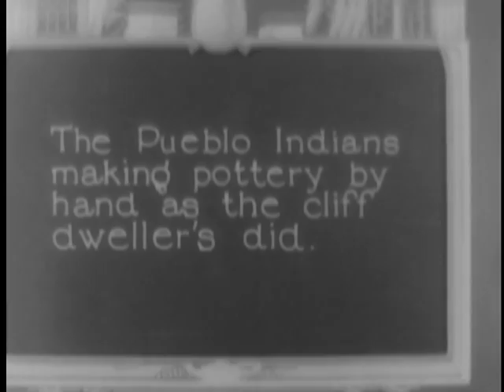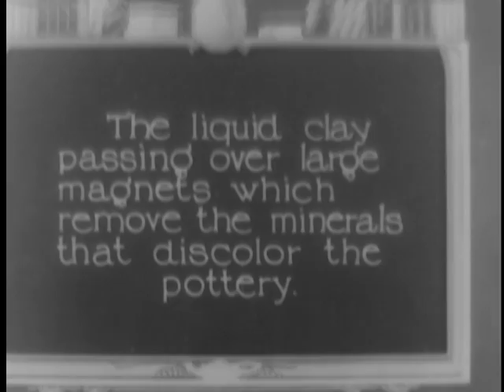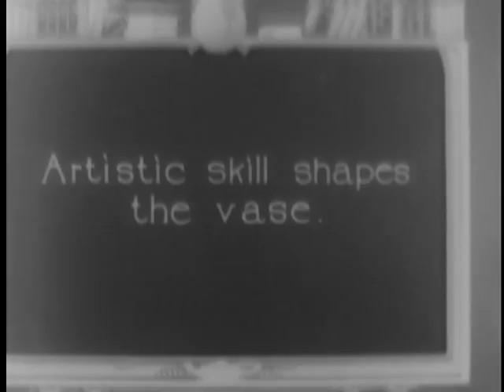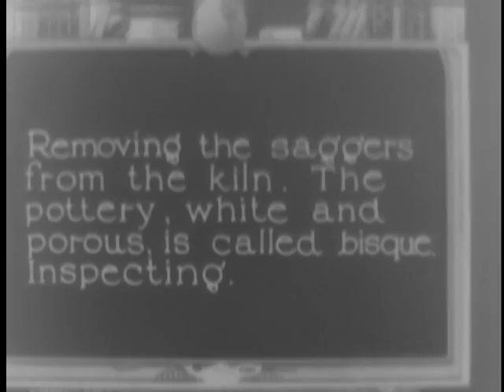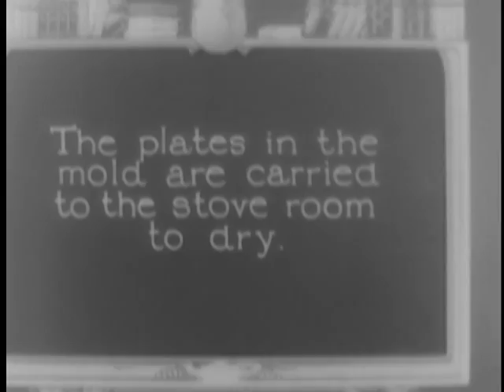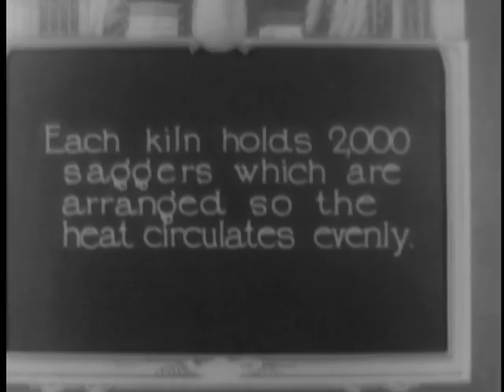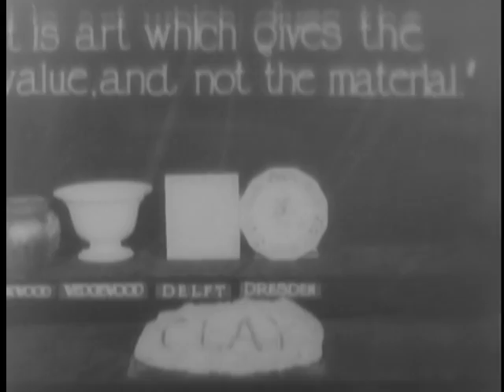POTTERY, ca. 1926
POTTERY, ca. 1926 - National Archives and Records Administration   - ARC Identifier 91018 / Local Identifier FC-FC-341 - Ford Motor Company.  DVD copied by IASL Master Scanner Katie Filbert.